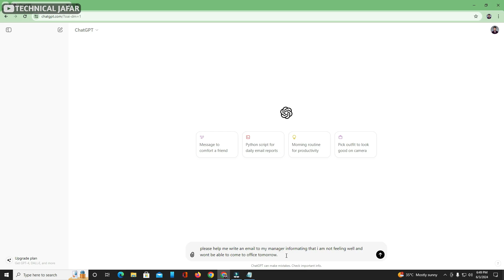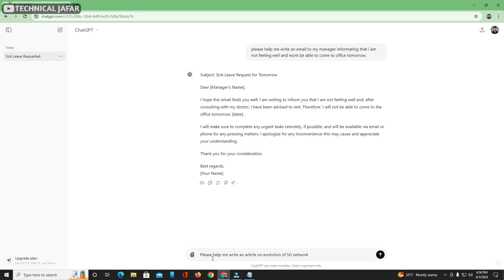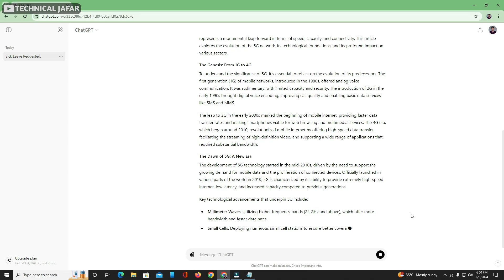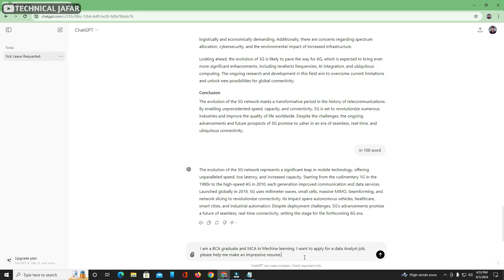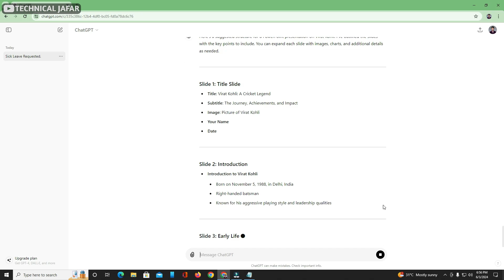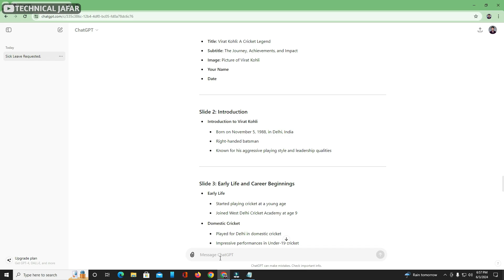How to use ChatGPT for free | Open AI | How to use ChatGPT for Beginner Tutorial in Hindi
In this video, we will guide you on how to use OpenAI's ChatGPT for free. This tutorial is specially designed for beginners and is presented in Hindi. In this video, you will learn:

What is ChatGPT and how does it work?
How to access ChatGPT for free?
How to create an account on ChatGPT?
How can ChatGPT be used to answer your questions and for various tasks?

If you want to use OpenAI's ChatGPT effectively and understand all its features, watch this video until the end. By watching this, you can easily start your conversation with ChatGPT and make the most of it.

My PC :
RAM 8GB
SSD 240GB
Keyboard and Mouse Combo

Equipment used :
Camera Used
Laptop Used
Tripod Used
Mic Used
Soft lights Used